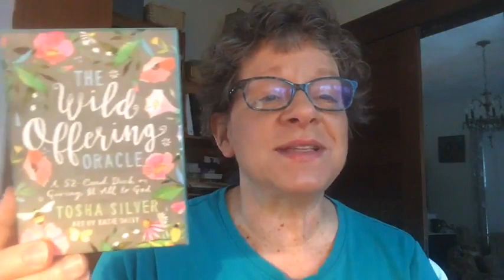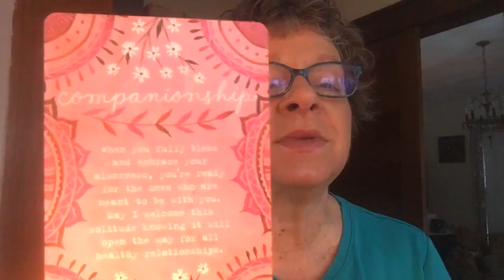Your Early Morning Intuitive Guidance (YEMIG) for 5-14-22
In this video, I'm talking about companionship.  Enjoy!